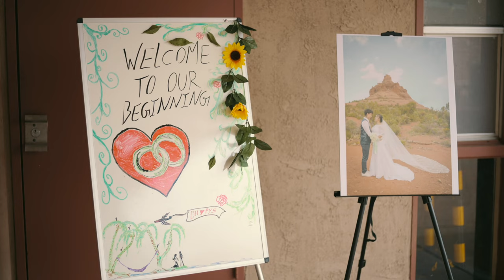Eh No+Dah Htoo's Wedding Highlight | Phoenix, AZ Wedding | Karen Wedding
Our dear friends Eh No and Dah Htoo celebrated their big day with their families, friends, love ones, and with us. Thank You for trusting us to capture your special day! God Bless and enjoy the marriage life!